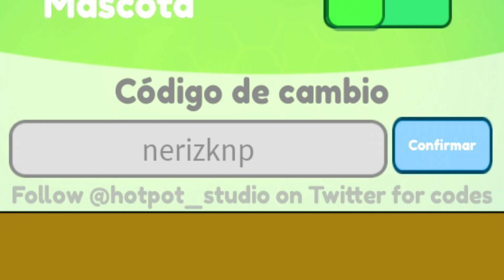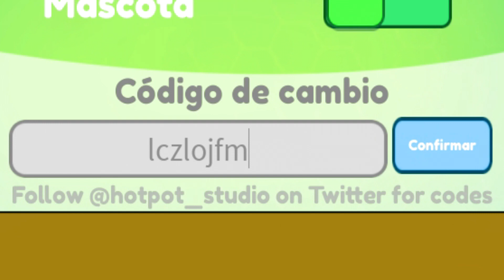*2 Nuevos códigos* 🐜 TODOS los CODIGOS de THE ANTS UNDERGROUND KINGDOM Roblox🐜 Julio 2022 🐜 EMiLiOR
Que pasa chavales, terminamos el día de hoy con un juego de los bien hechos, se trata de The Ants Underground Kingdom y aquí tenéis un recopilatorio con todos los códigos que hay publicados en el juego a día de hoy!! A por ellos!!

Únete a La Tropa de EMiLiOR

🐜CODIGOS GRATIS en THE ANTS UNDERGROUND KINGDOM 🐜 Junio 2022 🐜 Códigos de Roblox 🐜 EMiLiOR